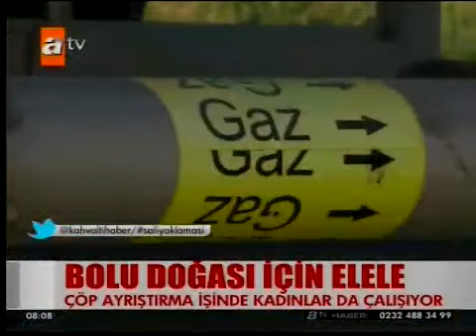ATV KAHVALTI HABERLERİ YEŞİL MİRAS GELECEĞE TAŞINIYOR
Kahvaltı Haberleri'nde "Yeşil Miras Geleceği Taşınıyor" başlığı altında gezimiz değerlendirildi.
09 Ekim 2012